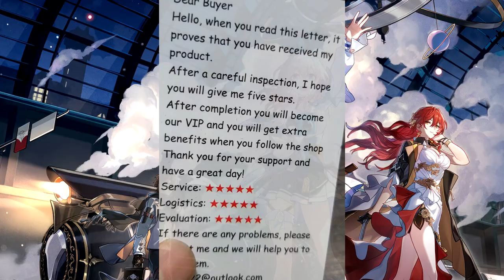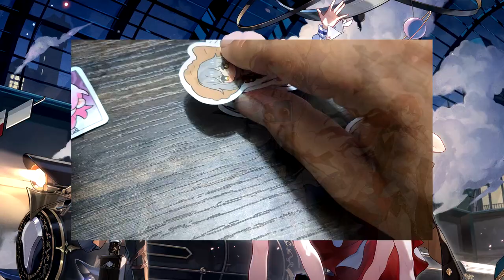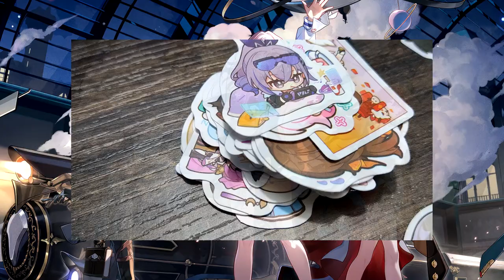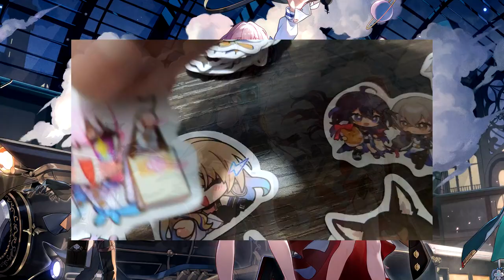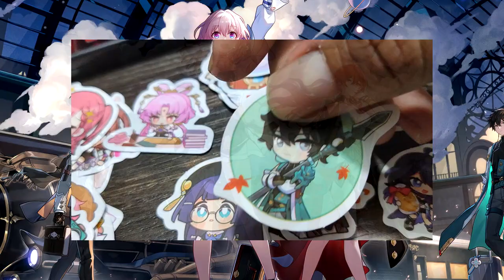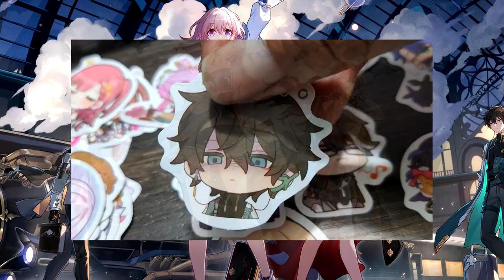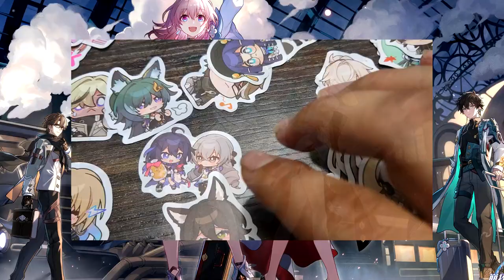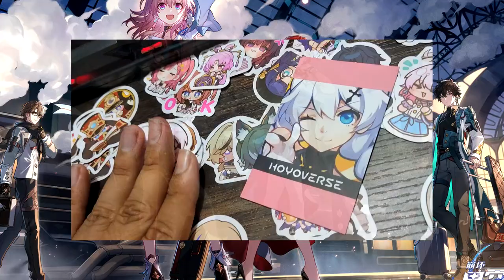¡La llegada inesperada de Merchandise de Star rail!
Aliexpress es la mejor tienda para comprar estos productos. Lo malo es el tiempo de llegada xD
Enlace de la tienda esta acá abajo! :D

Intro: 00:00
Revisión Sticker: 01:07
Recuento final: 08:12
O
Copyright info: